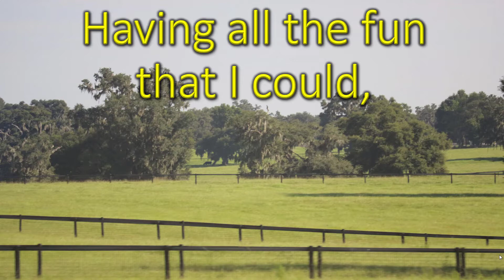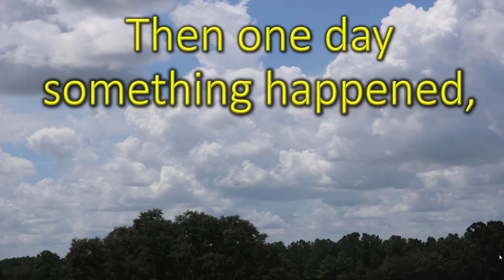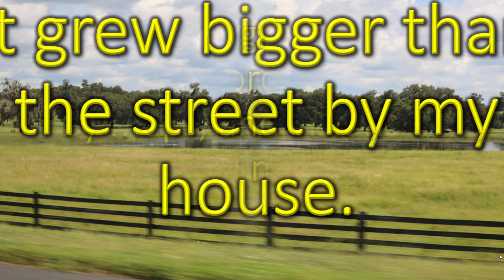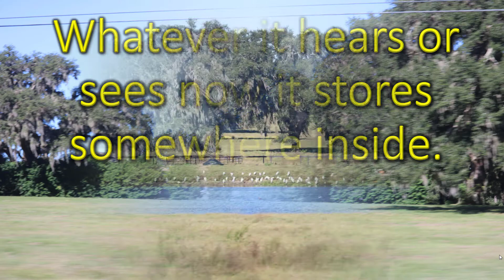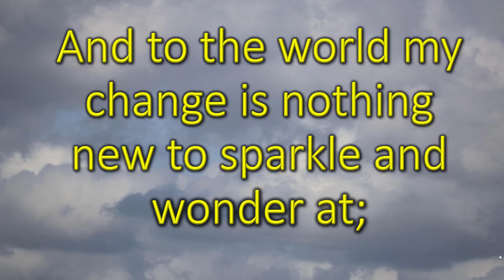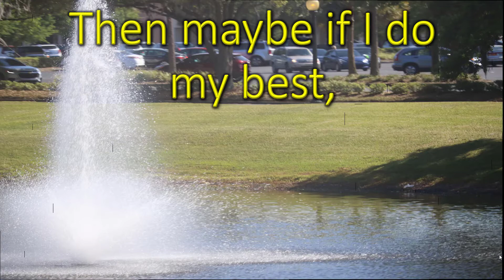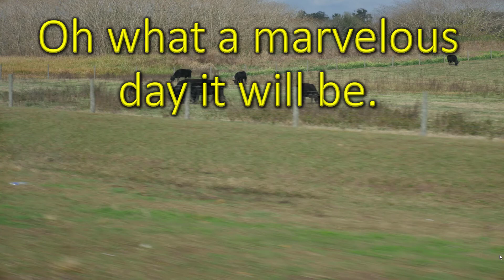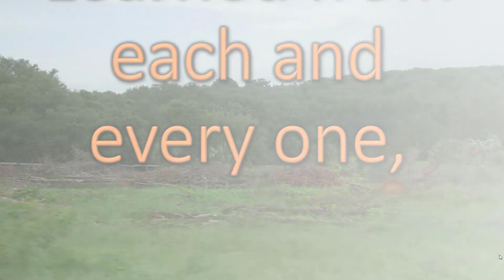Changes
Changes  is a poem of reflection about the changes that life has brought.

Or, if you really enjoyed the poems on this channel and would like to read more poems like this, consider buying one of my books

Beware of the Wrath of Medeia
School Days: A Collection of Poems and Short Stories Inspired by School
Let’s Go
A Puppy Poem: An Adorable Poem for Dog Lovers and Kids
Would Your Dog Rather Game Book for Kids and Dog Lovers of All Ages
Would Your Dog Rather Book for Kids and Dog Lovers